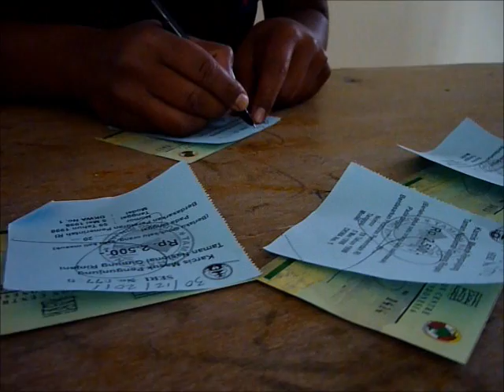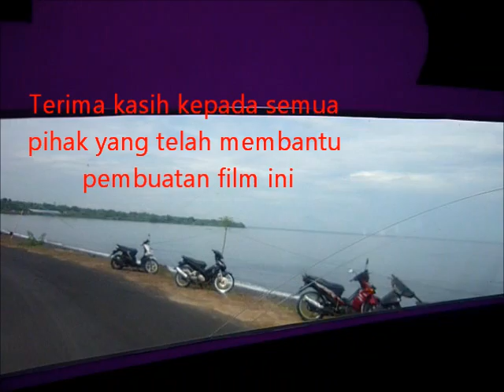Jalur Panjang Rinjani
Ayo7.com, MATARAM Gunung Rinjani selalu memberi kesan tersendiri bagi setiap pendaki. Gunung yang terletak di Pulau Lombok, Nusa Tenggara Barat memikat wisatawan dari berbagai penjuru Bumi Pertiwi dan manca negara. Berikut liputan tentang Gunung Rinjani yang dilakukan pada pergantian tahun 2011 ke 2012 oleh Fadlik Al Iman.

Gunung Rinjani memiliki nilai spiritiual bagi orang Hindu Bali dan Suku Sasak. Orang Bali menganggap Rinjani adalah satu dari tiga gunung yang disucikan karena dianggap tempat tinggal para Dewa, setelah Semeru dan Agung.